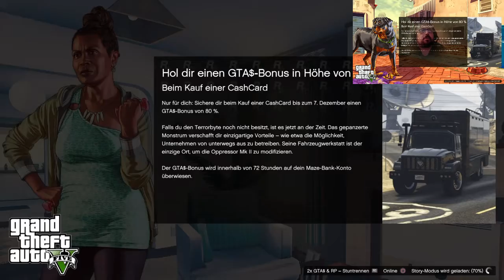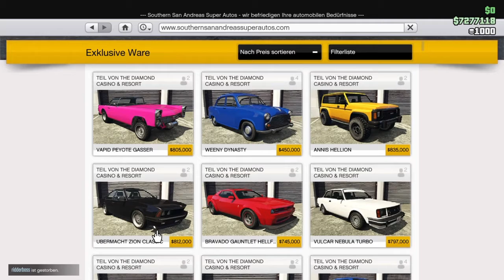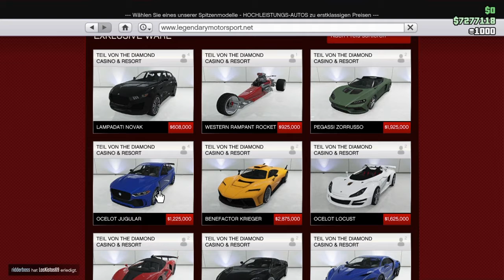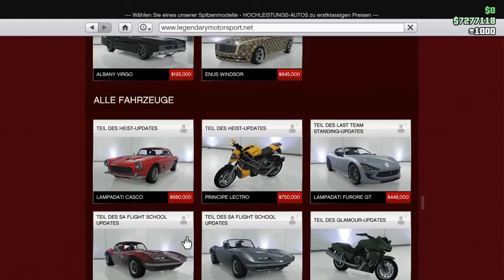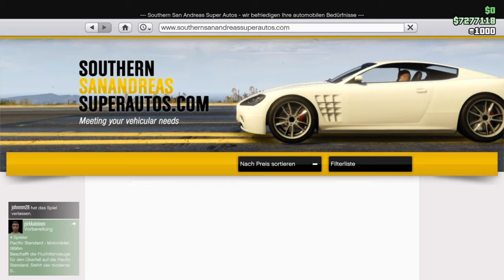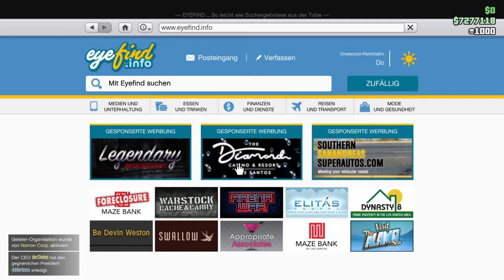GTA 5 - Neue Eventwoche gestartet - Stunntrennen 2 x RP / $ - Podium Auto gewonnen